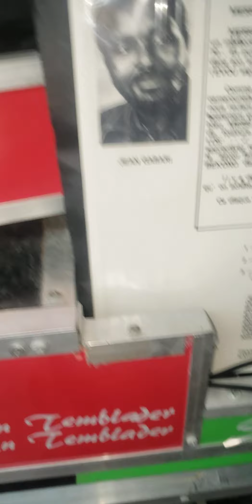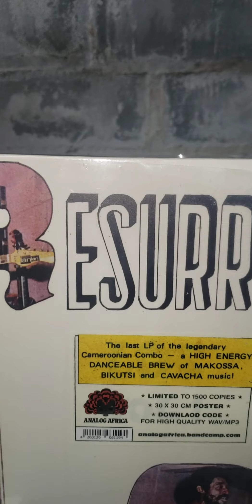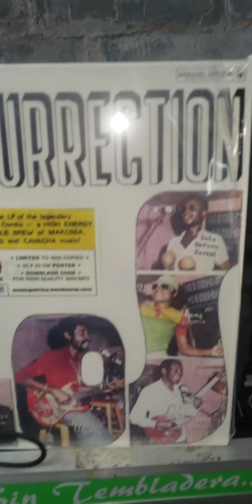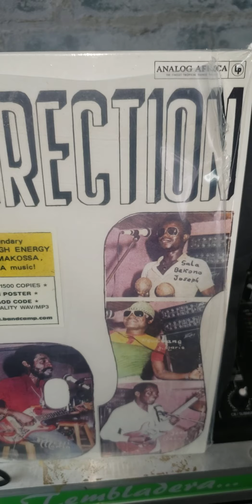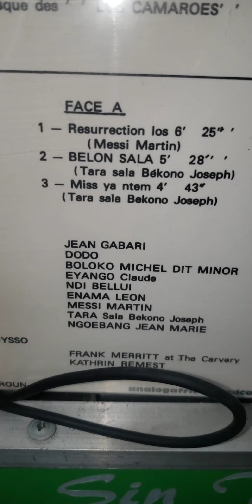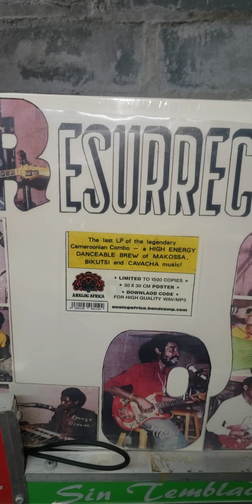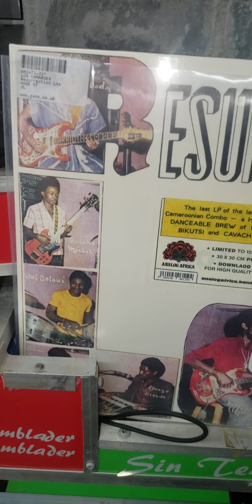Invasor turbo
LOS CAMAROES  RESURRECTION